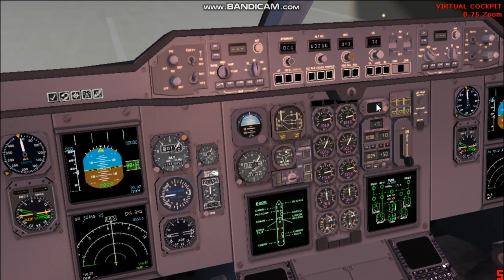FS2004 - UPS Airbus A300-600F dawn takeoff from Halim Int'l